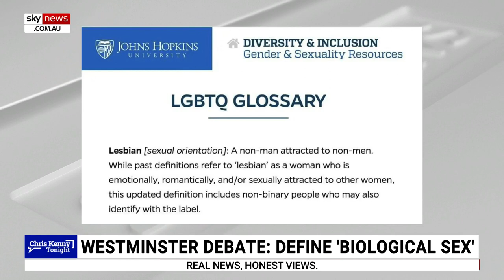‘Hilarious’ footage has emerged of a Scottish politician trying to define a woman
Child and adolescent psychologist Clare Rowe has labelled a viral clip of a politician from the Scottish National Party debating what a woman is as “hilarious”.

“This is what goes on in governments around the world and probably in our government,” she told Sky News host Chris Kenny.

“Imagine the time-wasting that’s happening … this is what our paid politicians are doing, this is what they’re debating.”